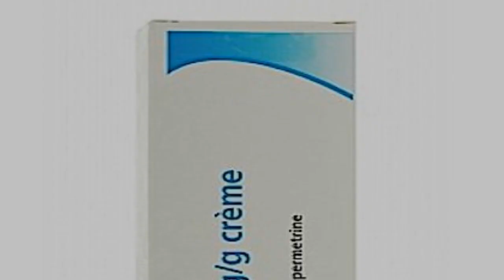Was kann man gegen Krätze tun?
Die Krätzemilbe verursacht also die Hautkrankheit Krätze, auch Scabies genannt. Diese Milbe ist ein winziges spinnenartiges Wesen, das mit bloßem Auge kaum zu erkennen ist. Er ist ein Parasit, das heißt, er braucht einen Wirt (den Menschen), um am Leben zu bleiben und sich zu vermehren.Wer an Krätze erkrankt ist, leidet vor allem unter starkem Juckreiz, der oft vor allem nachts auftritt. Manchmal sind kleine Gänge, Blasen und/oder rote Flecken sichtbar, meist zwischen den Fingern, an den Füßen und Knöcheln und um das Gesäß herum.